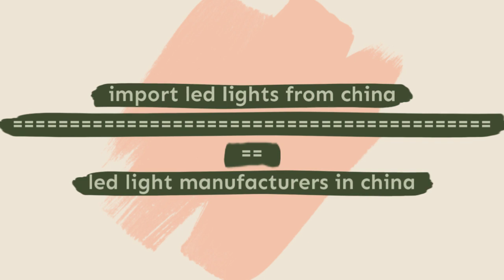led manufacturers in china|solar light china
- As one of the best LED light manufacturers in China, Zhongshan Lizhong Trade Agency Co., LTD has plenty of experience in managing Chinese suppliers and offers high quality LED lighting products. These include solar light China, Chinese table lamp etc. In the supply chain and sourcing industry, it has a lot of experience.